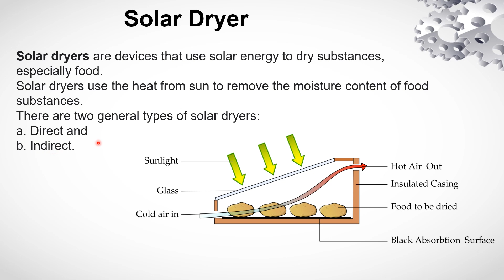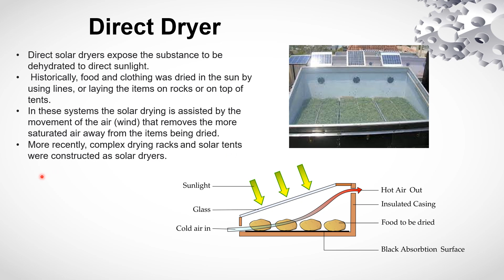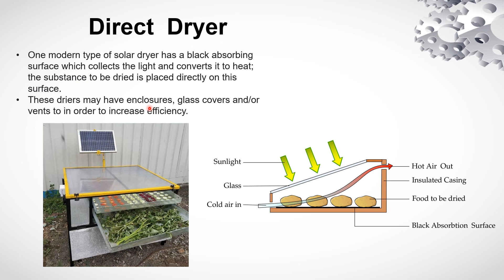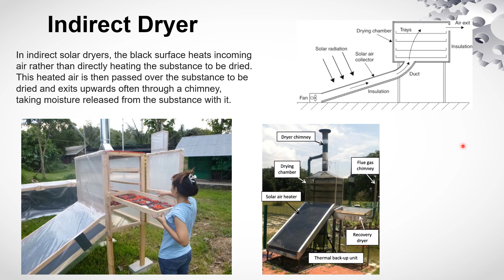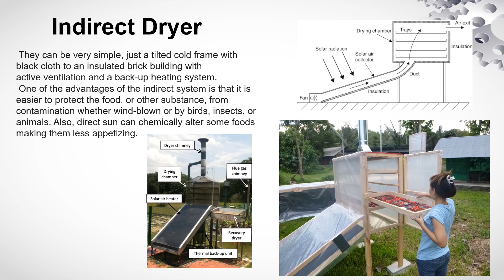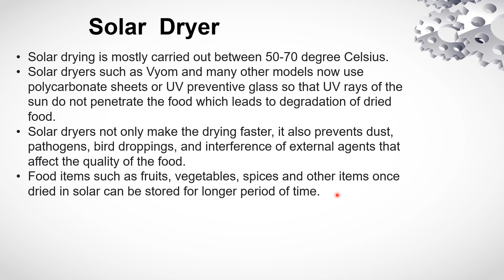Solar Dryers working | Solar Energy Basics | Solar Applications | Solar Energy Uses | Solar Power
Solar Power Plant Working| Types | Parabolic Collectors | Solar Energy | Renewable Energy Sources
Solar dryers are devices that utilize solar energy to dry various types of agricultural products, food, or other materials. They work by harnessing the sun's heat to accelerate the drying process, reducing moisture content and preserving the quality of the dried products. Here's a general overview of how solar dryers work:

Solar Collector: Solar dryers are equipped with a solar collector that captures sunlight and converts it into heat. The collector can be a flat-plate collector, an air collector, or a transpired collector, depending on the specific design of the dryer.

Air Circulation: The solar dryer incorporates a system for air circulation. This can involve natural convection or forced airflow using fans or blowers. The purpose is to ensure proper ventilation and movement of air within the dryer, facilitating the drying process.

Drying Chamber: The drying chamber is the space where the products to be dried are placed. It is typically enclosed to protect the products from dust, pests, and external environmental factors. The chamber may have multiple trays, shelves, or racks to hold the materials in a way that allows efficient airflow around them.

Heat Transfer: The solar collector absorbs sunlight and heats up the air or a heat transfer fluid. In some designs, the heated air directly flows through the drying chamber, while in others, a heat transfer fluid is used to carry the heat to the chamber.

Moisture Evaporation: The heated air or heat transfer fluid enters the drying chamber and comes into contact with the wet or moist products. As the warm air circulates around the products, it absorbs moisture from them, causing evaporation.

Moisture Removal: The moisture-laden air exits the drying chamber, carrying away the evaporated moisture. In some designs, the air passes through a condenser or a desiccant system to remove excess moisture before re-entering the chamber, enhancing the drying efficiency.

Ventilation and Control: Proper ventilation is essential to maintain the drying conditions and prevent mold or spoilage. Solar dryers may have vents, dampers, or adjustable openings to control airflow and temperature within the drying chamber.

By harnessing solar energy, solar dryers offer a sustainable and cost-effective solution for drying various products. They are particularly beneficial in areas where sunlight is abundant, and conventional drying methods may be expensive or unavailable. Solar drying helps preserve the quality, nutritional value, and shelf life of agricultural produce and food products while reducing dependence on fossil fuels.

It's important to consider factors such as product type, drying requirements, climate conditions, and design considerations when selecting and operating a solar dryer to achieve optimal drying performance.